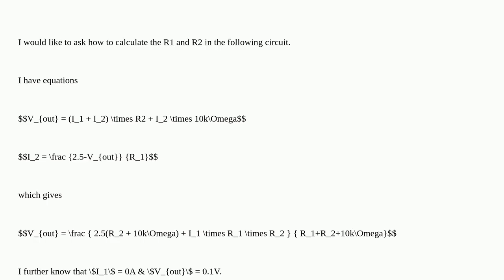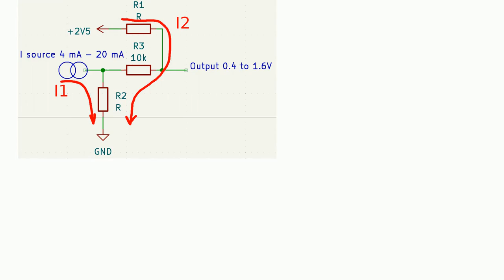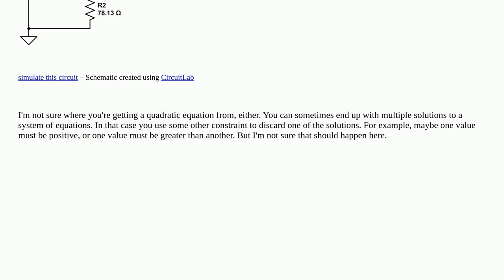Linear circuit leads to quadratic equation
A special thanks goes out to the community

  circuit-analysis